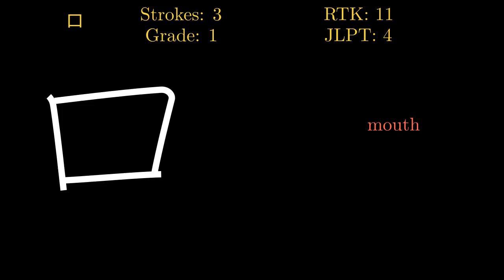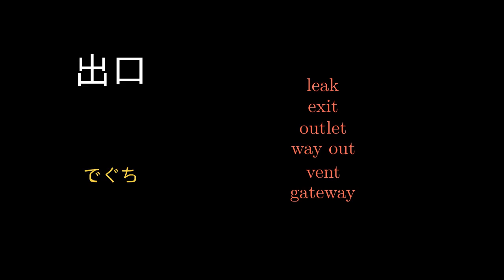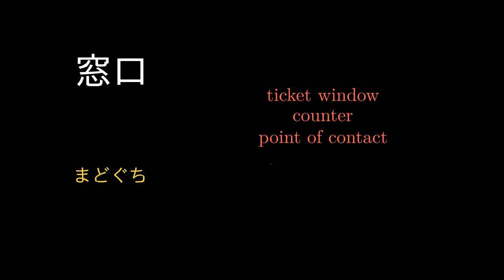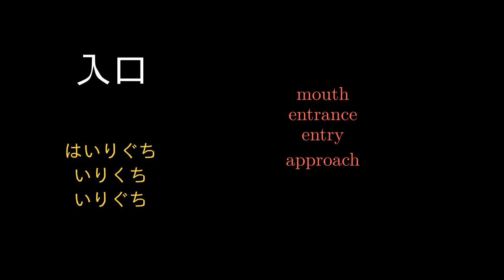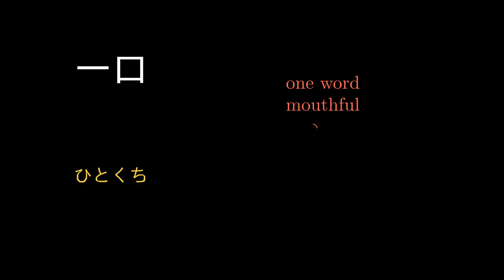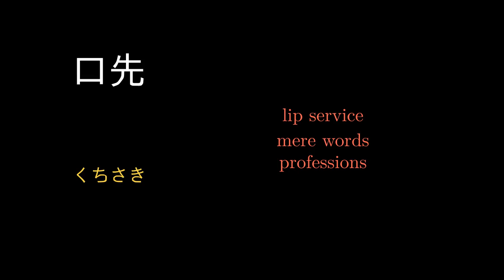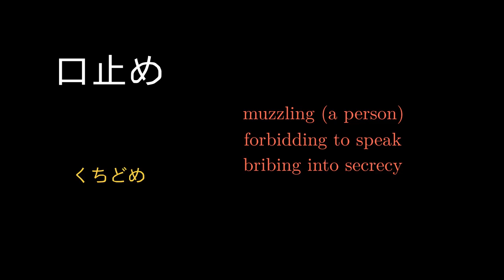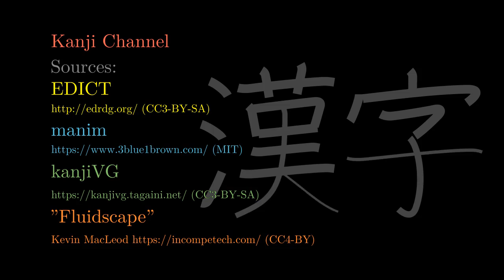口 Japanese Kanji with vocabulary